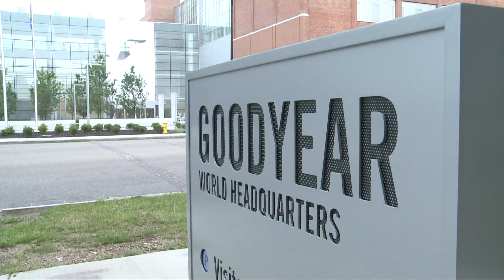NASCAR, Goodyear extend partnership in new multi-year deal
(AP) Goodyear will remain the exclusive tire for NASCAR’s top three national series under a new multi-year deal announced on Thursday.

Specifics of the extension weren’t included, but the Goodyear Tire and Rubber Company will continue as title sponsor of the annual Goodyear 400 at Darlington Raceway as part of NASCAR’s Official Throwback Weekend Cup Series race.

NASCAR has partnered with Goodyear since 1954 on tires that can stand up to the demands of racing conditions. NASCAR President Steve Phelps said Goodyear has played a critical role in racing.

“For more than 25 years, Goodyear Eagle tires have been the only component that connects the stock car to the racetrack,” Phelps said. “Our continued partnership will allow us to push boundaries and innovate our racing product for generations to come.”

Richard J. Kramer, Goodyear’s chairman, CEO and president, talked about the importance of the company’s relationship with NASCAR.